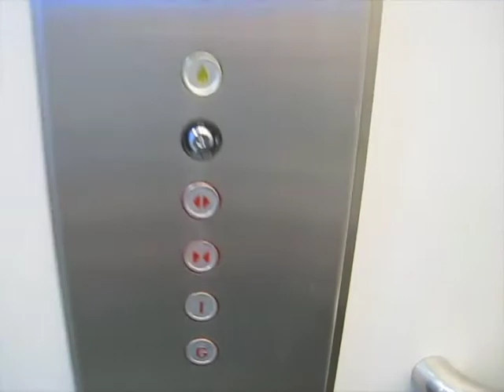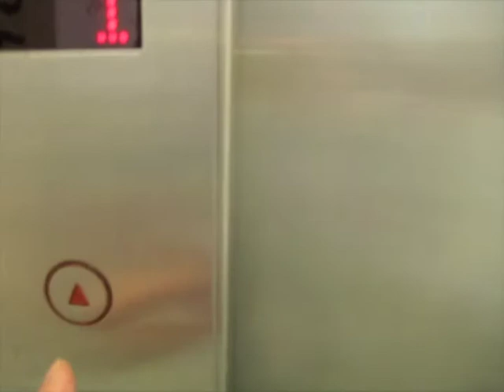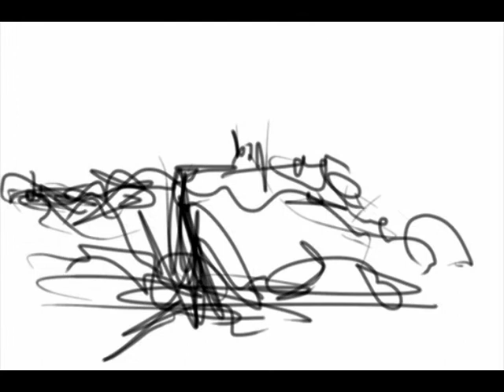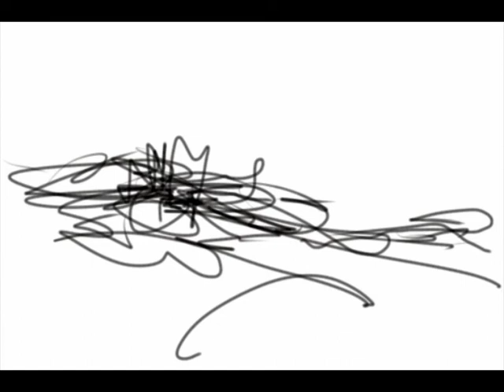iPod drawings "Passing Heanor" at Embrace Arts, The University of Leicester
"Passing Heanor" - a digital print of 118 iPod Touch drawings (59 x 42 inches - 150 x 107 cms, app Autodesk Sketchbook Mobile, artists proof) drawn over 15 months from a passing train, at the preview of "Beyond the Horizon" exhibition of contemporary landscapes at Embrace Arts, Richard Attenborough centre, The University of Leicester's arts centre (with Pablo Picasso).

This print is also currently being shown at the exhibition "The Digital Canvas" at the Autodesk One Market Gallery, San Francisco, USA, curated by Susan Murtaugh.

Embrace Arts: Friday 6th May 2011 - exhibition continues until 8th July 2011

The exhibition includes David Manley, Paul Hirst, David Ainley, Mik Godley, Robert Hart, Pip Nall, Jane Sunbeam, David Crouch, Dominic Pote and Peter Clayton.

Many thanks to Chesterfield College (printing) and to the curator Stella Couloutbanis.

Music: Johanna Martzy playing Johann Sebastian Bach Partitia No.3 in E major, BWV 1006 Menuetto 1 and 2, courtesy Glenn Armstrong